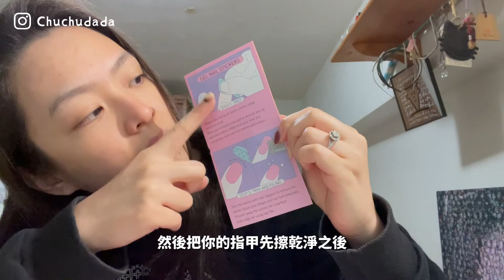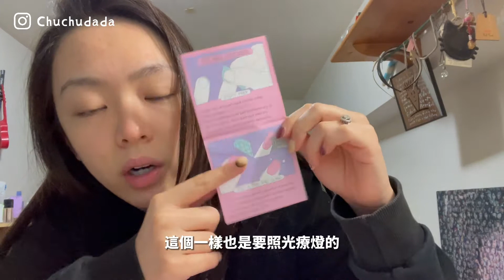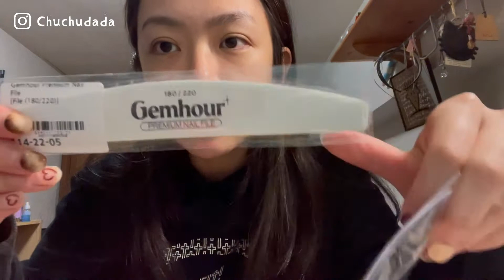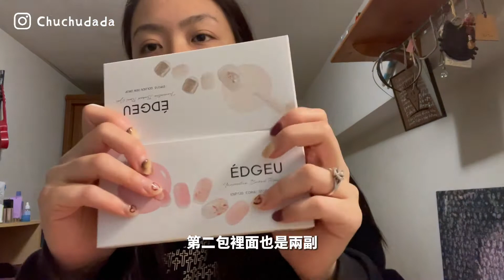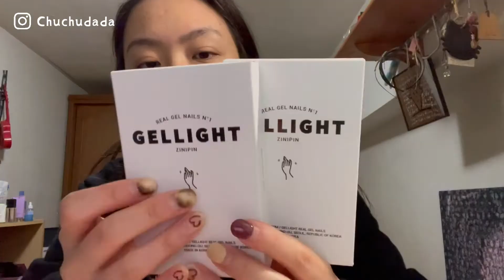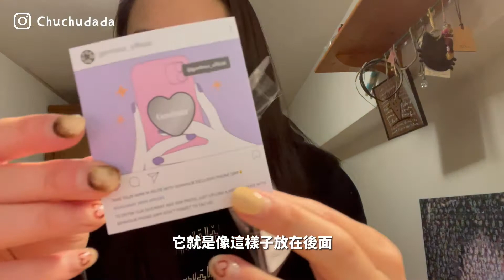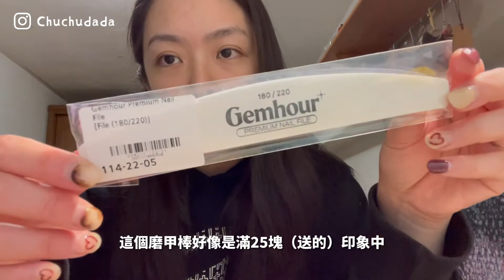Gemhour♡韓國光療美甲貼片開箱｜八款純欲系美甲分享｜質感光療貼片推薦｜首購禮和滿額贈送什麼？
______Gemhour______
1

▸ Yesstyle - 日韓美妝衣服保養一站購足♡
點此連結，可享免費7天免費♡
▸ Ana Luisa - 紐約小眾輕奢珠寶品牌♡環保且可持續性的，飾品39元美金起。
▸ Nail Reserve - 純素美甲光療凝膠，不含9種常見有毒物質♡

______豬豬噠噠______
▸Instagram▸ Chuchudada（生活日常限時動態 )
▸Pixnet▸ Chuchudada（美國未婚妻簽證申請教學文）

______看更多的我______
▸[新冠疫苗第三劑全紀錄]

______影片聲明______
非贊助影片。標註『**』的為PR贈與產品，無任何付費廣告。